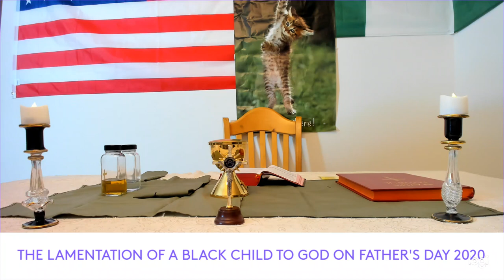THE LAMENTATION OF A BLACK CHILD TO GOD ON FATHER'S DAY JUNE 21 2020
Dear God it shouldn't be this hard to be black in the world. On this Father's Day June 21, 2020 can you say something? Is it a crime to have been born black? Are we illegitimate children from some unwanted relationship? Answer me dear God! Silence is no longer an option! Do I or have I ever mattered to you like others? Say something Daddy! I need an answer!